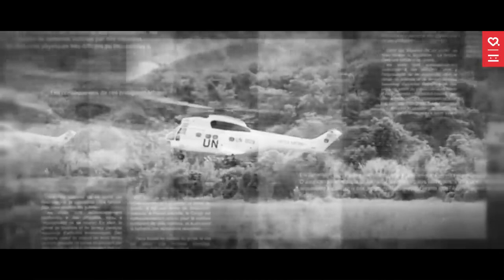Justice pour la RD du Congo !